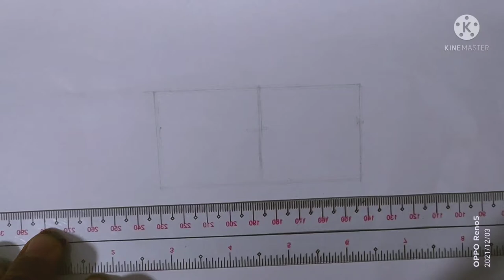HOW TO DRAW THE LIPS for beginners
drawing the lips